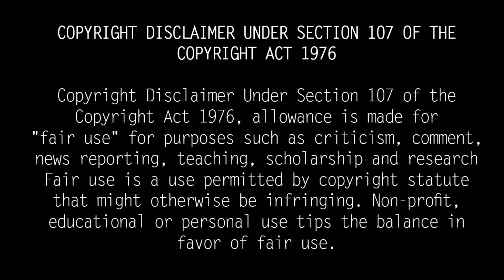Nithya Menen Real Life Story| Biography, Family, Husband, Children| Tamil Movies| TamilRail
Nithya Menon (born April 8, 1988) in a Malayalam family in Bangalore studied Journalism at Manipal University. Nithya Menon wanted to be a muthaliil oru journalist. But later his interest in the field of journalism waned, so he completed his cinematography course at Pune Film College. His father hails from Kozhikode and mother from Palakkad.Nithya Menon first appeared on screen as a child star when she was ten years old in the 1998 Indian English-language film The Monkey Who Did Much. Later he made his debut in the Kannada film industry with the film 7'Clock directed by Santhosh Roy Pataje.

Nithya Menon's look has been released in The Iron Lady, a biopic on late former chief minister Jayalalithaa. And in this poster, Nithya Menon looks almost like Jayalalithaa.